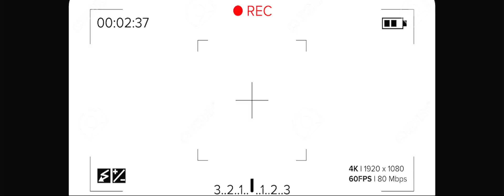Le ween feat Ernole - AJA IGNY (Clip Officiel )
Artiste :
Le ween feat Ernole
Titre :
AJA IGNY